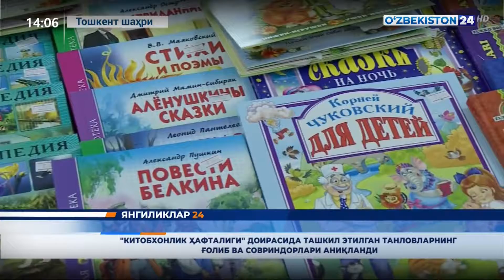KITOBXONLIK 30 OKTYABR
«Kitobxonlik haftaligi» doirasida tashkil etilgan tanlovlarning g‘olib va sovrindorlari aniqlandi.

Bizni kuzating! Tadbirlarimizda faol Ishtirok eting va albatta kitob o’qing!